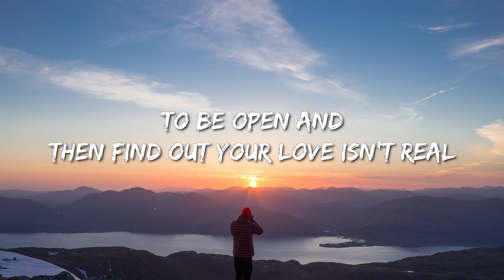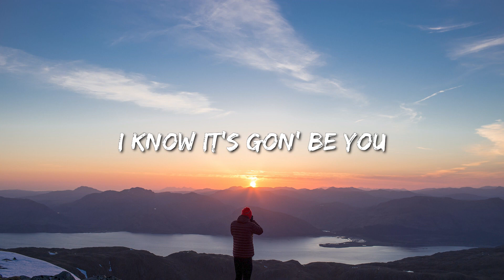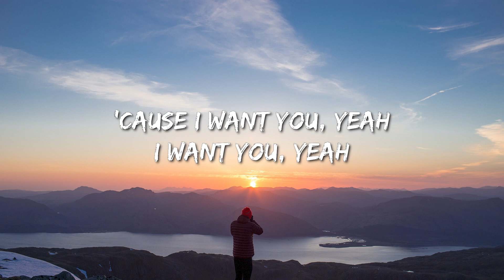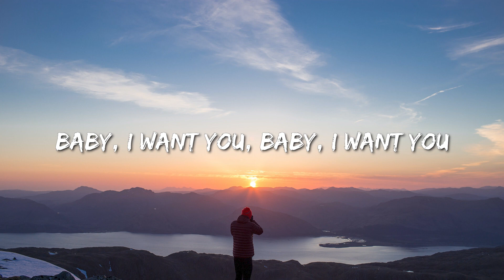Ali Gatie - It'S You (Lyrics) - Karol G, Nicki Minaj & Ice Spice With Aqua, Travis Scott, Chris Stap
For itself.